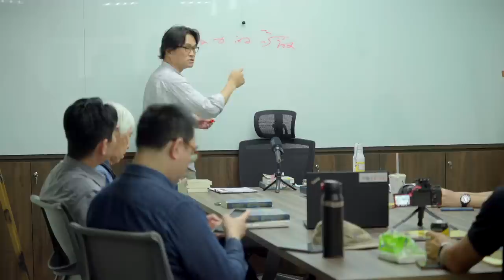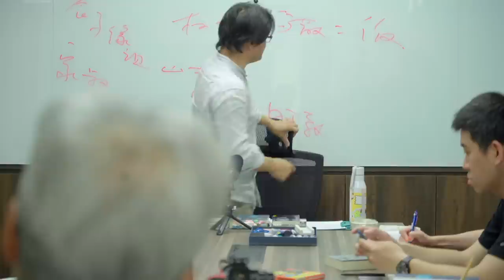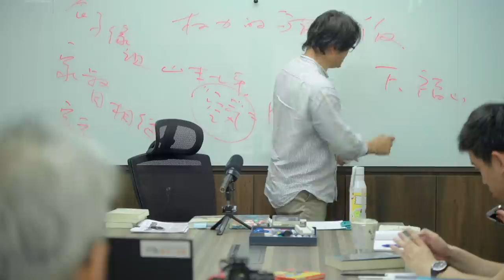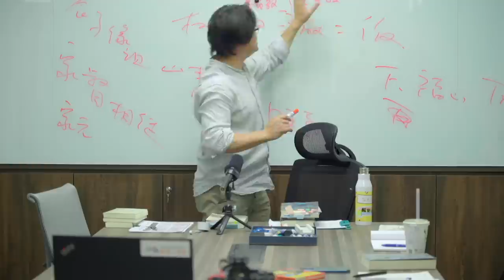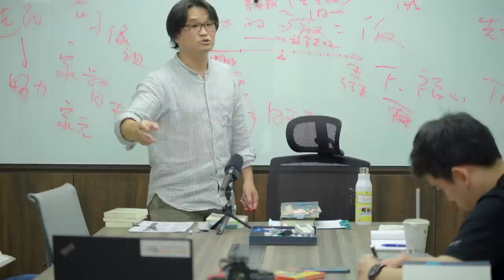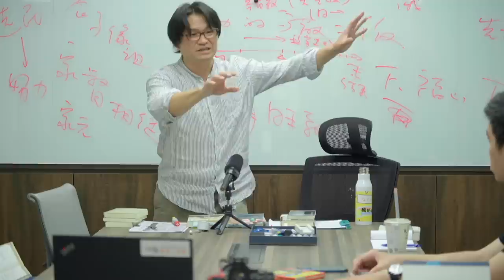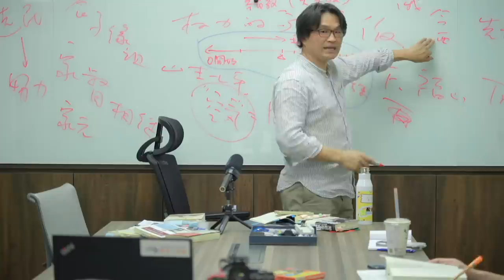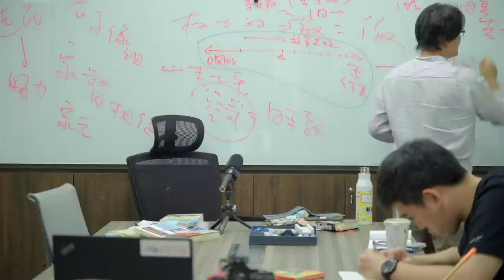2023/4/29【陳永峰】【文明的海洋史觀｜日本權力的分散、家督相繼、一神教、棲地分離】【CC字幕可用】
■ 東亞政經文化論壇
敬邀蒞臨參與「智庫・東亞政經塾」於2023年6月9日（五）所舉辦之「東亞政經文化論壇」。

■  主要參考書籍/資料 (Textbooks and References) (教科書遵守智慧財產權觀念不得非法影印)
1.nations and nationalism（國族與國族主義 )by Ernest Gellner
2.文明的海洋史觀(文明の海洋史観) by 川勝平太(Kawakatsu Heita), ISBN：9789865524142, 出版社：八旗文化.
3.近代日本文明的發展與生態史觀(文明の生態史観ほか) by  梅棹忠夫(Tadao Umesao), ISBN：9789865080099, 出版社：遠足文化.

■    陳永峰

學歷：京都大學法學研究科 法學博士
　　　京都大學法學研究科 法學碩士
　　　政治大學政治學系 學士
現任：東海大學日本區域研究中心 主任兼執行長
　　　中經院IRCT國際台灣學研究中心 主任
　　　當代日本研究學會 理事
　　　台灣超現代公民行動聯盟 常務理事
　　　News98九八新聞台、中廣新聞網節目 主持人
經歷：東海大學日文系 助理教授、通識教育中心 副教授
　　　暨南大學歷史研究所 兼任助理教授
　　　台中科技大學日本市場暨商務策略研究所 兼任助理教授
　　　京都大學法學研究科暨公共政策大學院
　　　Center of Excellence 專任研究員